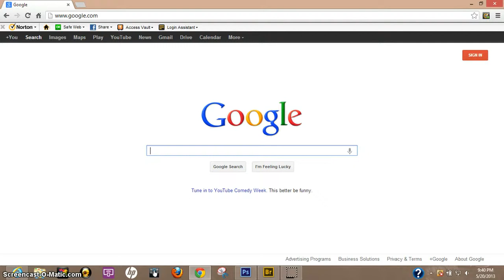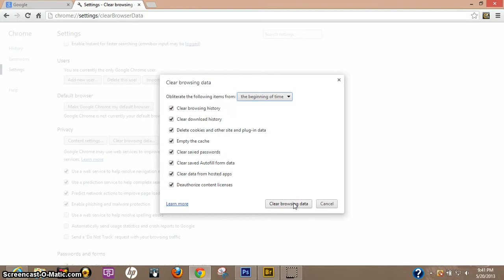How to Remove Search History on Google Chrome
How to Clear History on Google Chrome

Nikon Z6
Nikon Mount Adapter FTZ
Nikon AF-S FX 24-120mm

NIKON NIKKOR Z 50mm f/1.8 S

Nikon 70-300 Lens
Rokinon 14mm f/2.8 Lens
Rokinon 14mm f/2.8 Lens for Nikon Z
DJI Mini 2 Fly More Combo

GoPro Hero 10 Black
GoPro Hero 9 Black

Manfrotto Travel Tripod
Camera Lens Warmer
Anker Portable Charger
Case Relay Camera Power System

Final Cut Pro X
Adobe Lightroom
Adobe Photoshop CC

Edelkrone Slider Plus
Edelkrone Action Module
Edelkrone FlexTilt Head

Commissions Earned